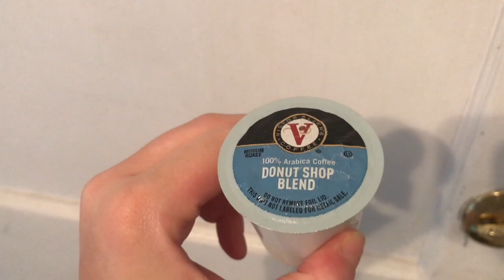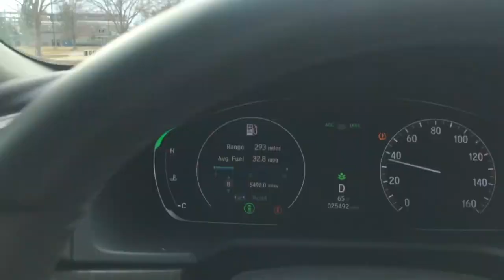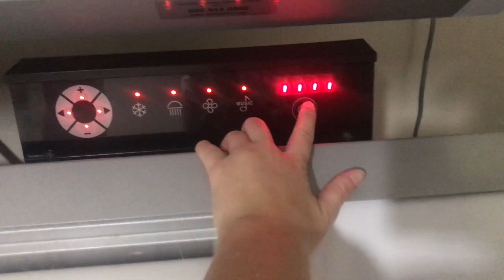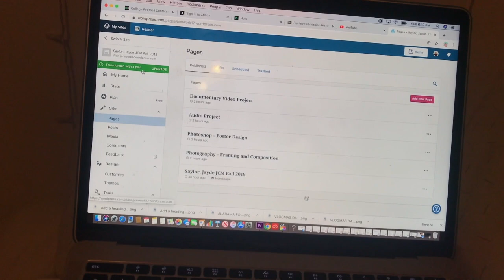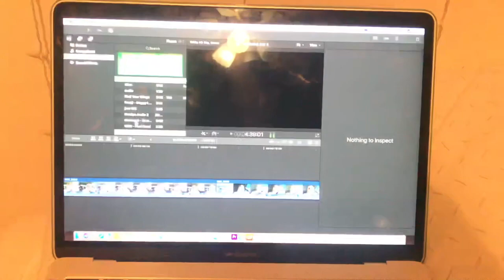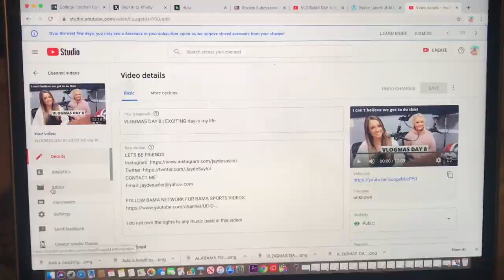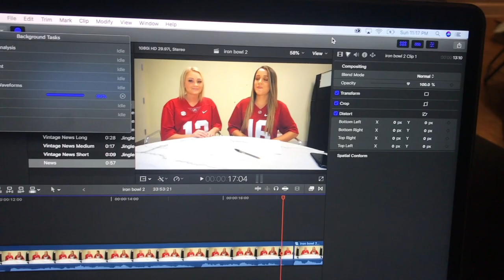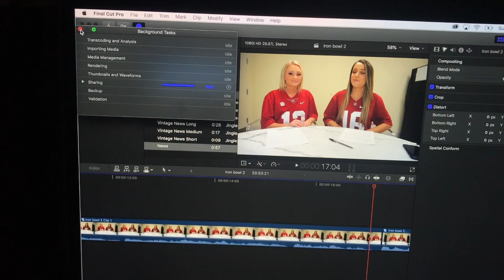Packing to go home for a month + planning a surprise trip!